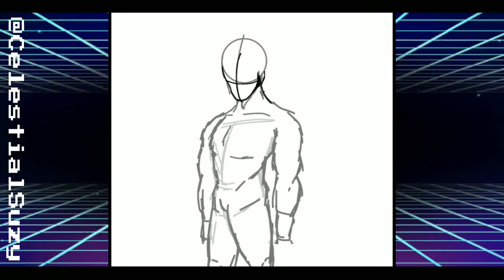Polpol — JJBA SPEEDPAINT — Polnareff FANART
I can draw buff boys, but my anatomy is just like shit, dude 😩